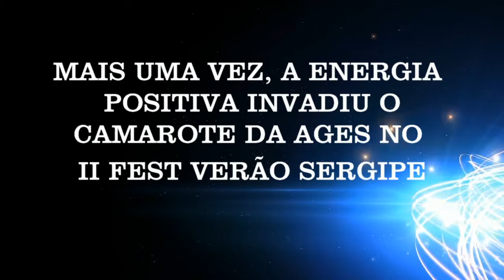Momentos do Fest Verão 2016 Camarote AGES